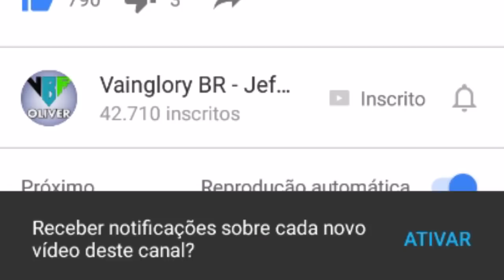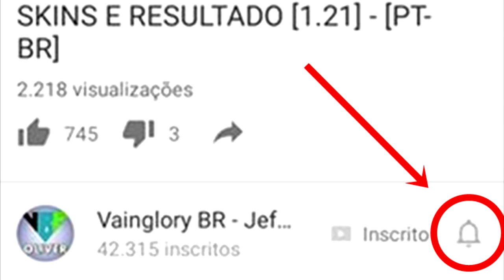CELESTE ENFEITIÇADOSA AND PETAL IN PUMPKIN SPICE - SPECIAL EDITIONS - Vainglory Brasil [PT-BR]